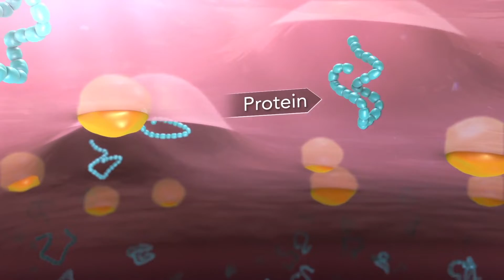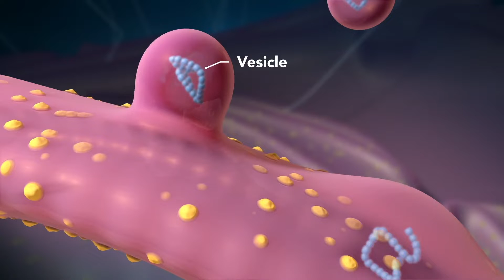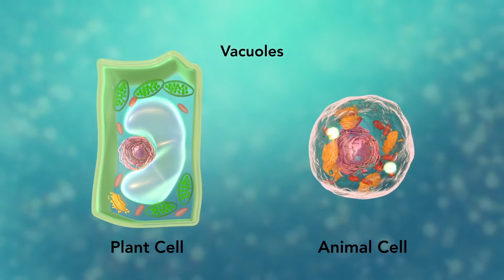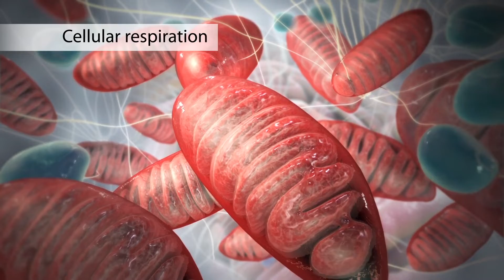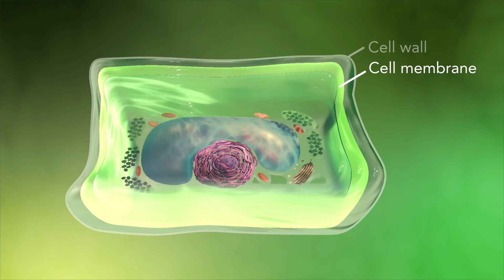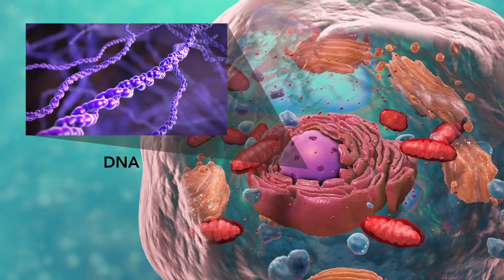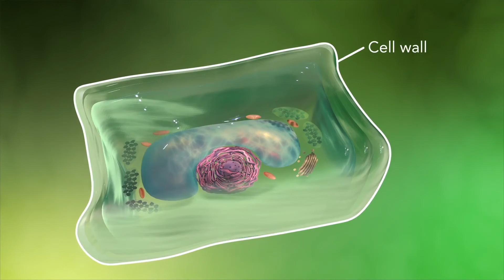Cell: The Fundamental Unit of Life - CBSE Science Biology Class 9 (Part 2/2)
Thank you Dr. Jayeeta Sarkar (Ph.D. in Environmental Biotech & Metagenomics, IIT Kharagpur) for volunteering with Sunday Class.